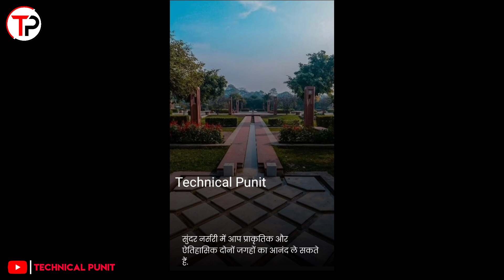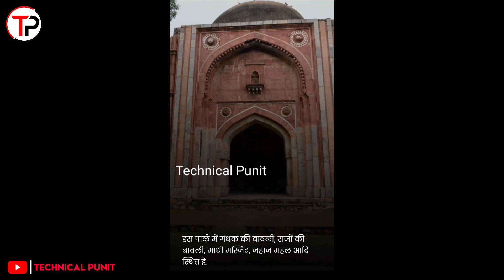दिल्ली की ये 5 जगह जिसके बारे में नहीं जानते होगें आप | Delhi 5 Unknown Places | Majnu Ka Tila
दिल्ली की ये 5 जगह जिसके बारे में नहीं जानते होगें आप | Delhi 5 Unknown Places | Majnu Ka Tila | Technical Punit